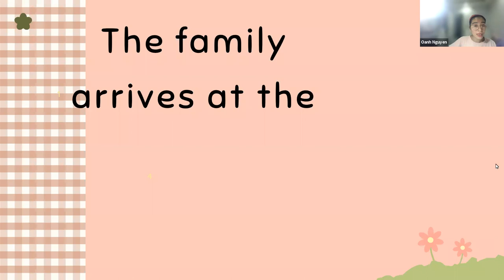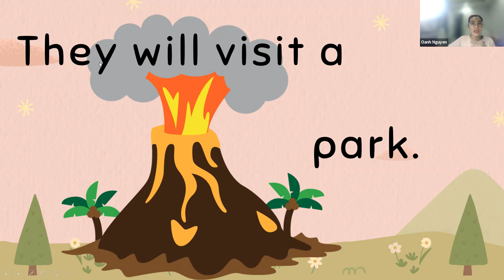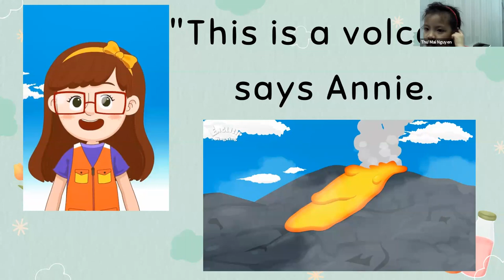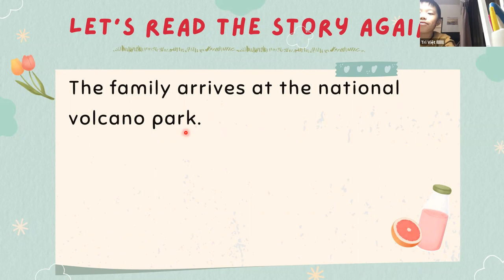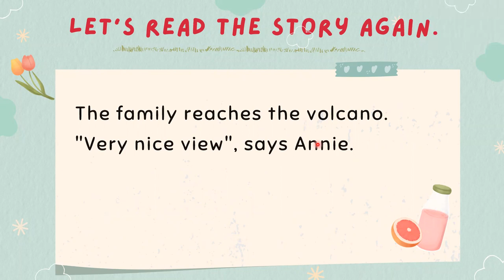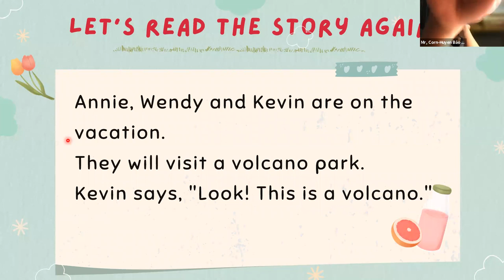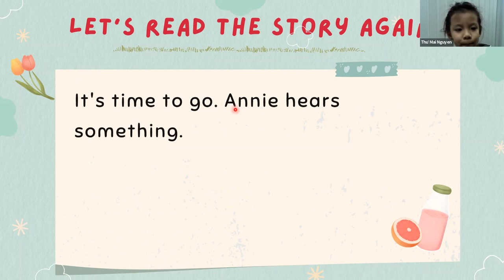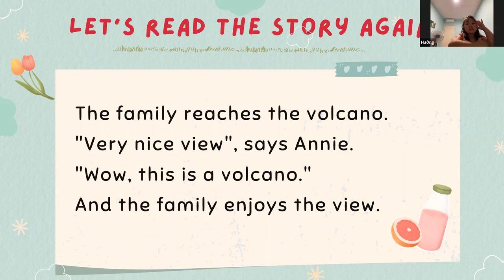Kiddy English Lesson #177 on air